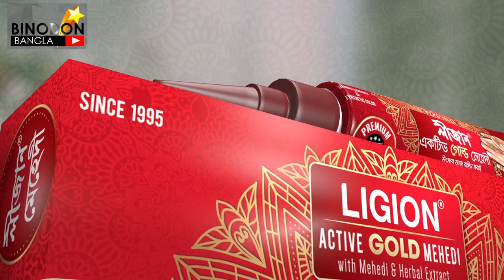Celebrity Short Questions ।। Episode : 09।। Shahriar Nazim Joy ।।Sadika Parvin Popy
Watch your favorite Movies, Natoks, Telefilms, Music Videos and many more exciting videos on Binodon Bangla !
Binodon Bangla YouTube channel is the complete package of unlimited entertainment.